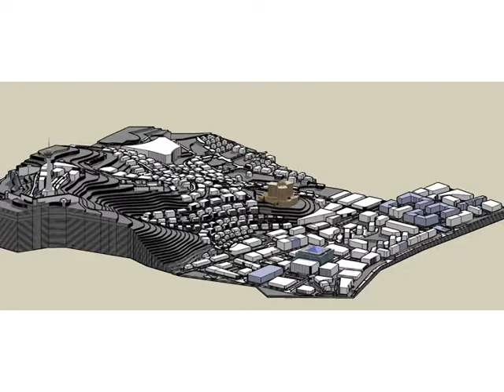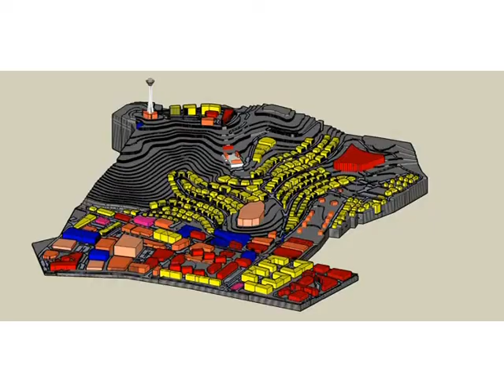TV TERA Bitola Kasarnata pocna da se prodava 27 12 2011